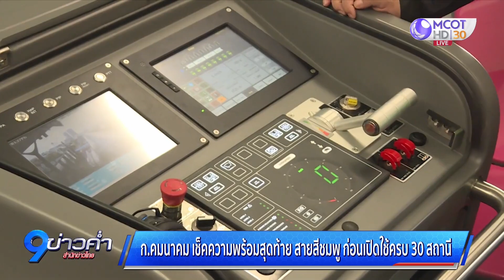กระทรวงคมนาคม เช็กความพร้อมสายสีชมพู ก่อนเปิดใช้ครบ 30 สถานี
รัฐมนตรีช่วยว่าการกระทรวงคมนาคม ลงพื้นที่ทดสอบระบบรถไฟฟ้าสายสีชมพู สร้างความมั่นใจก่อนเปิดให้ประชาชนทดลองใช้บริการครบ 30 สถานี